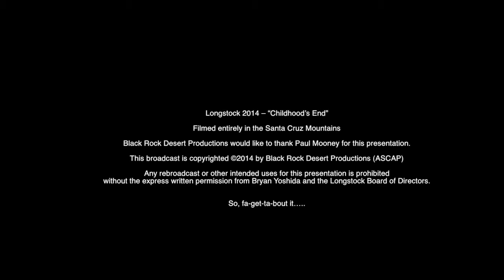Longstock 2014 - Childhood's End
This video is about Longstock 2014 - Childhood's End